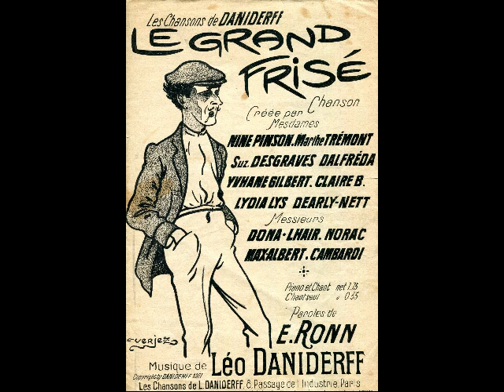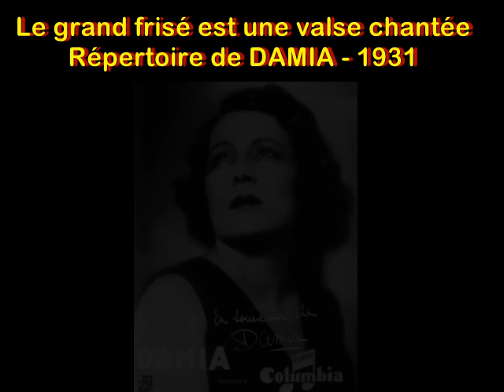Le grand frisé - 1930 - Joué à l'accordéon par Moineau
Le Grand Frisé est une chanson française éditée en 1930, composée par Léo Daniderff et Émile Ronn2 et interprétée par Damia.
La voici dans ma version bal musette de 1979 en compagnie de quelques musiciens du moment.